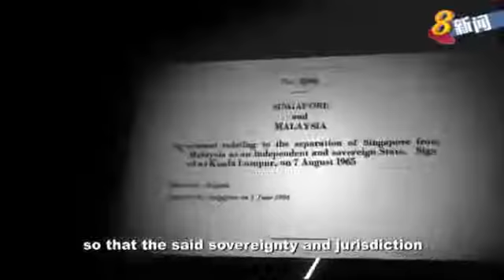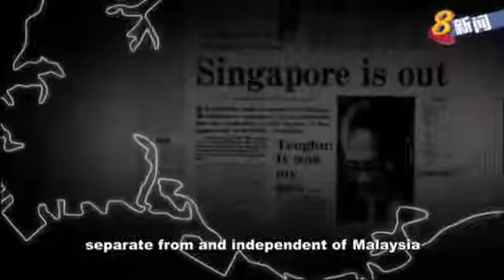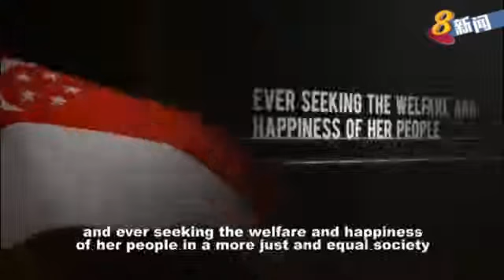1965 李光耀發布新加坡獨立宣言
李光耀（1923年9月16日－2015年3月23日），客家人，祖籍廣東梅州。李光耀長期擔任新加坡共和國總理和人民行動黨秘書長，對新加坡歷史、經濟、政治均有影響，因此被稱為新加坡建國之父，也被美國《商業內幕》評為「20世紀最成功的獨裁者」第二名。